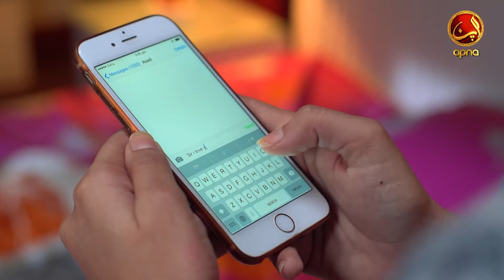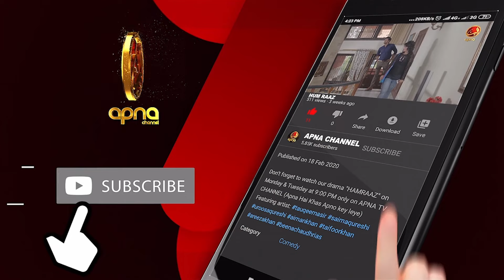Humraaz Drama Episode 23 | ہمراز | Apna Tv | 2021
Humraaz  - ہمراز  |  Top Pakistan Udu Drama Serial

Head Of Productions : Anis Khan
Directed By : Mehtab Chauhan
Written By : Muhammad Asif

Cast:
Tauqeer Nasir
Saima Qureshi
Uroosa Qureshi
Taifoor Khan
Malik Raza
Minal M. Khan ( Minal Khan )
Aiman Khan
Beena Chaudry
Maryam Tiwana
Mubassara
Farha Nadir
Syed Ali Hassan
Syed Areezuddin
Jasmine
& Others

Featuring artist

Don't forget to watch our drama "HAMRAAZ" on Monday & Tuesday at 9:00 PM only on APNA TV CHANNEL (Apna Hai Khas Apno key leye)

Humraaz - ہمراز | Starring Minal Khan, Tauqeer Nasir, Saima Qureshi, and Aiman Khan, this top Pakistani Urdu drama blends family dynamics with romance and intrigue. Experience a captivating story of love, relationships, and emotional twists. Watch the latest episodes of this trending family drama only on ApnaTV!

Pakistani Drama Industry's Renowned Platform, Apna Tv Entertainment, is the Hub of exceptional and uninterrupted entertainment. You can watch quality dramas with relatable stories, Original Sound Tracks, Telefilms, and a lot more impressive content in HD format.